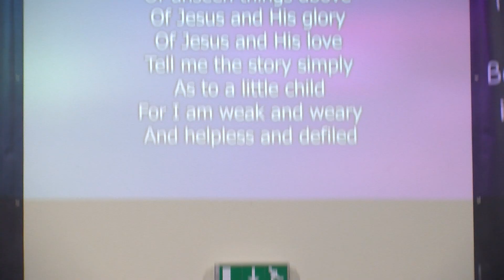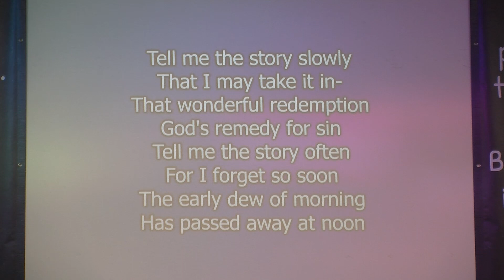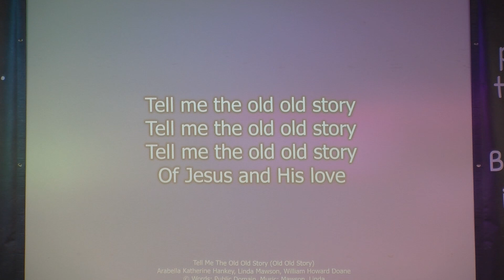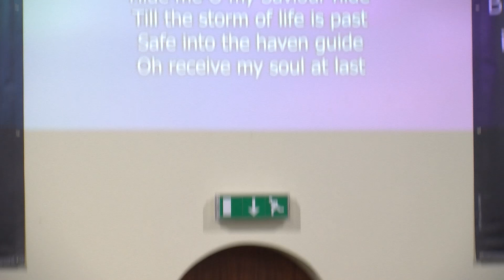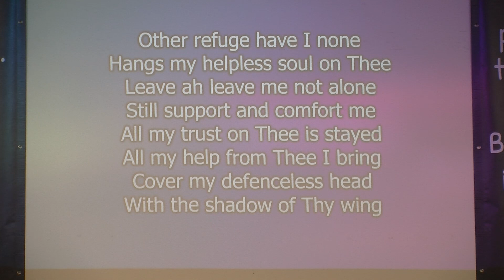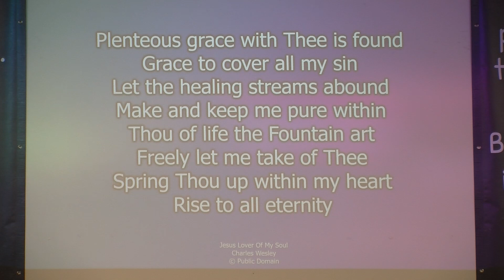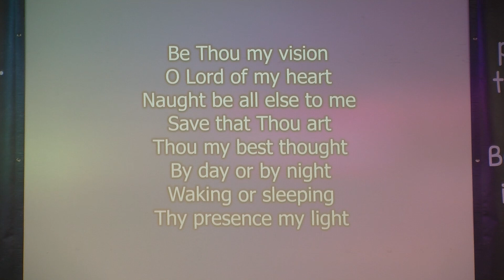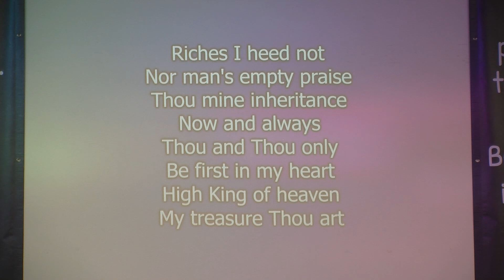10 March 24 PM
Romans 7
Law and Grace